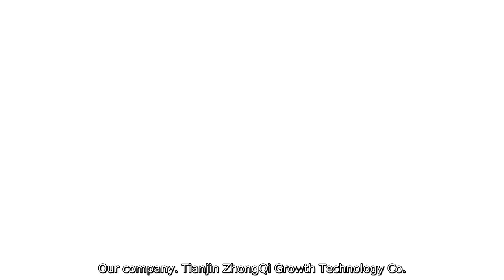Logistic Straps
Our company. Tianjin ZhongQi Growth Technology Co.. Ltd.. is proud to introduce our high-quality logistic straps. Made from durable and reliable materials. our logistic straps are designed to secure and stabilize cargo during transportation. Whether you are moving heavy machinery. industrial equipment. or large packages. our straps are the perfect solution for ensuring safe and efficient transport. Our logistic straps are available in various lengths.